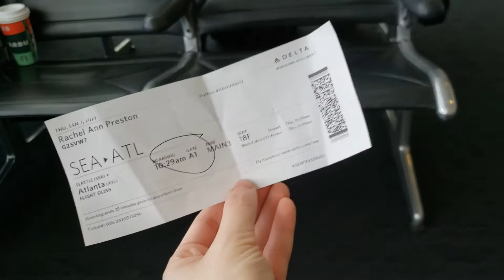Heading to Launch! World Race 2021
Saying Goodbye | Ecclesiasties 3:4 "a time to weep and a time to laugh, a time to mourn and a time to dance,"
Hello! My name is Rachel :) The World Race is an 11 month discipleship and missionary journey. Learning to listen even more attentively to the voice of God, live in community with other believers, serve people around the world, and share the hope, joy, and peace found in Jesus! I left January 2021 and will return to Washington State in November 2021. Please follow my World Race blog to receive updates, stories, and prayer requests as we travel

Please visit the link below for the blog connected to this video!

Saying goodbye to family, students, friends, and community was very emotional! My family had a busy Christmas season with my sister visiting. Weeping started while she was visiting.

Finishing packing, quickly completing taxes, and saying goodbye to piano students also brought tears. {Hugs and High Fives to YOU fabulous piano students! I'm so proud of you!}

The past two months I've very carefully played piano music for a friend's grandma who is in hospice. Weeping came with saying goodbye to her family knowing heaven will most likely be our next Hello.

Weeping came in surprising moments while seeing my family go about their normal daily tasks.

I LOVE saying YES to Jesus! I know saying YES to obeying Jesus leads to blessings, safety, miracles, and growth!

Saying YES to the World Race has been a mixture of joy and tears. I'm grateful for the assurance that God sees me and is with me regardless of my emotional state. God's love doesn't change! I am not alone in the grief, mourning, weeping, joy, and dancing!

Laughing, skipping, and dancing have happened in the last two days with my new squad and team! I am excited for this journey!